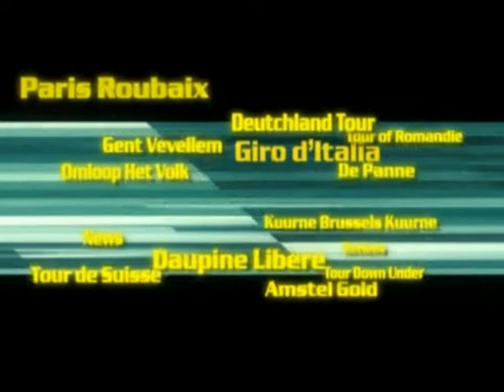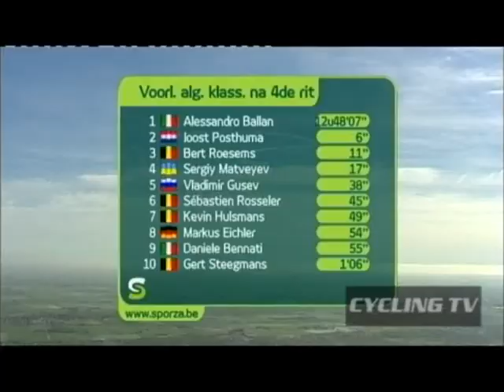2007 Three Days of De Panne - Stage 3b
Coverage from the final stage of the 2007 Three Days of De Panne. For extended highlights and live coverage of the 2008 season